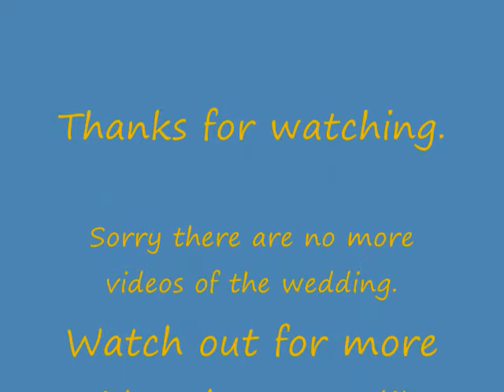Pakistan Trip 5. Wedding Jewellery.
A look at the jewellery given to the bride.